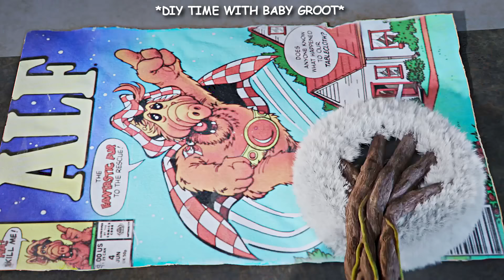groot being adorable in i am groot for seven and a half minutes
► EDITORS NOTE/MESSAGE
this show literally made my day! i hope we'll get more episodes of this adorable show!

► INFORMATION
Fandom Marvel Cinematic Universe (MCU)
Series I Am Groot (S01E01-S01E05)